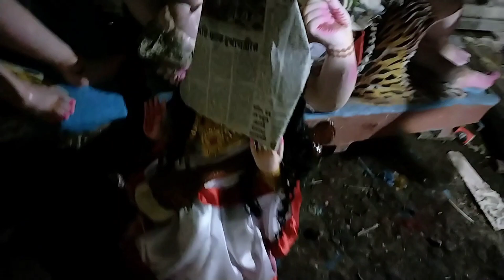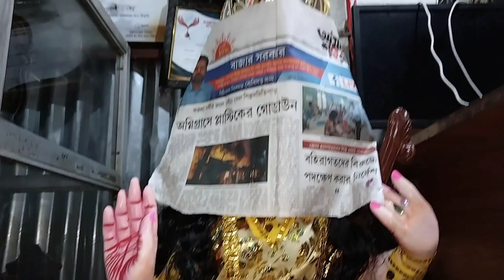Barir Saraswati Puja🪕🪔🏵️yt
Barir Saraswati Puja...
Edit by- @ankanascircle8995